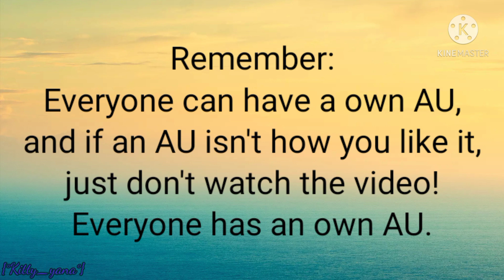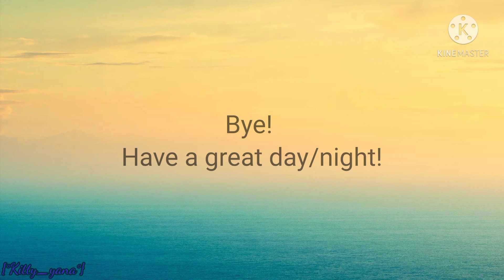Some random announcements (My Fnaf AU, 1k special) ~Marinette Afton~ •My AU• {°Kitty_yana°}